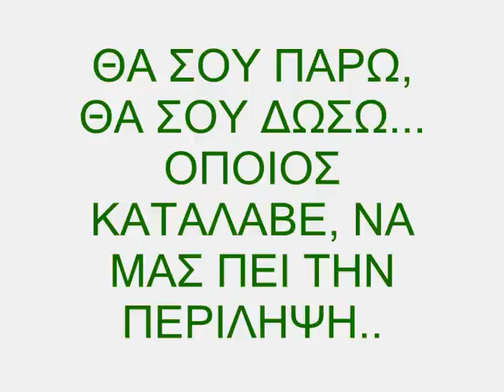ΓΑΠ ΛΙΓΟΙ ΤΑ ΠΙΑΝΟΥΝ ΤΑ ΝΟΗΜΑΤΑ...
Αυτό που θα δείτε είναι πέρα για πέρα αληθινό και είναι απόσπασμα από τις χθεσινές δηλώσεις του κ. Πρωθυπουργού, κατά την περιοδεία του στην Θράκη.
Μου δίνεις, θα σου πάρω, θα σου δίνω..
Όποιος κατάλαβε να μας πει την περίληψη..
Λίγοι τα πιάνουν τα νοήματα..